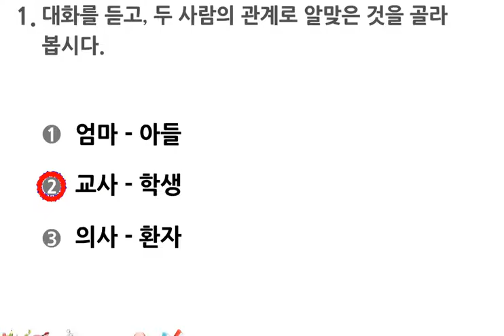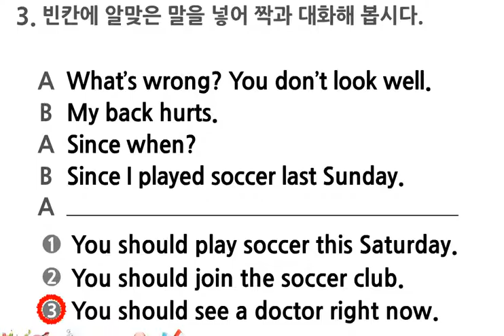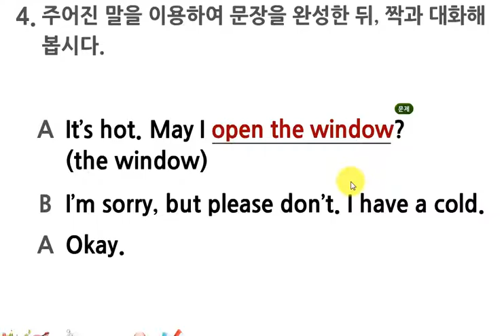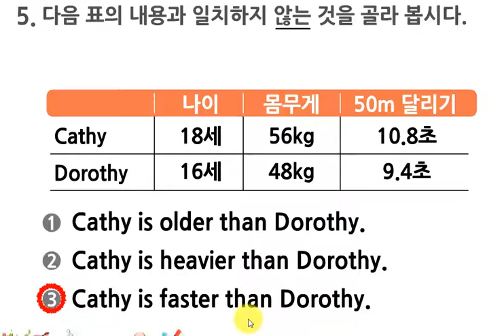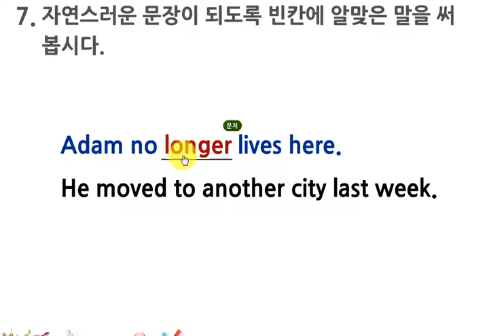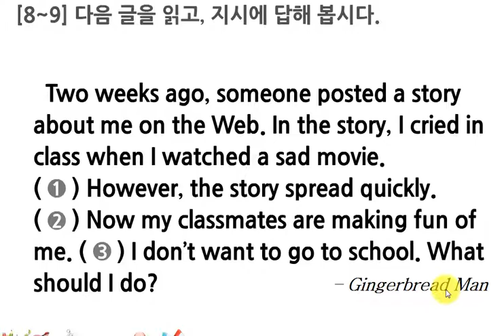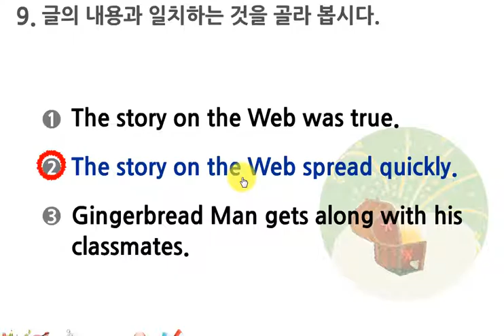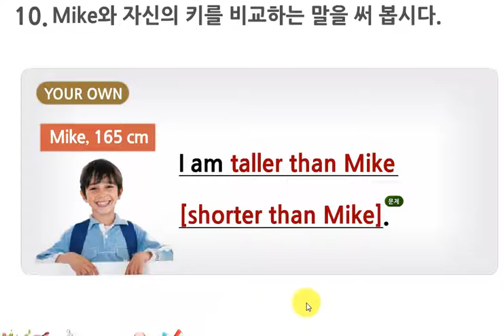중2영어 천재(김) 3과 단원정리문제 wrap up